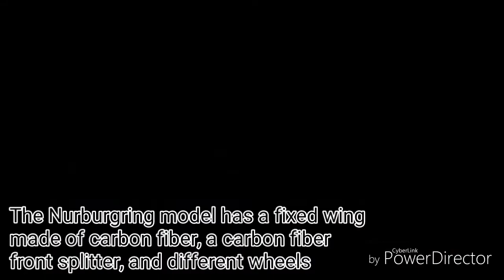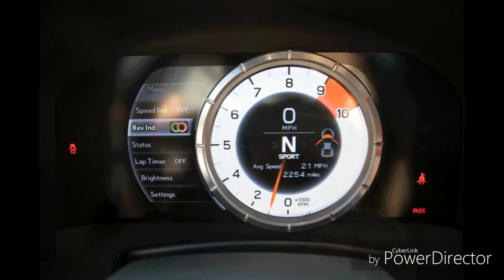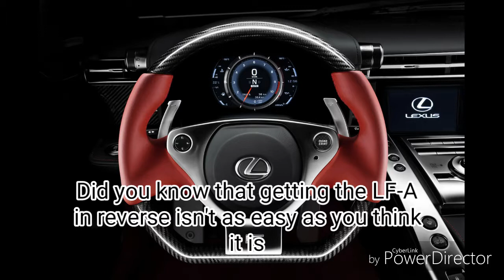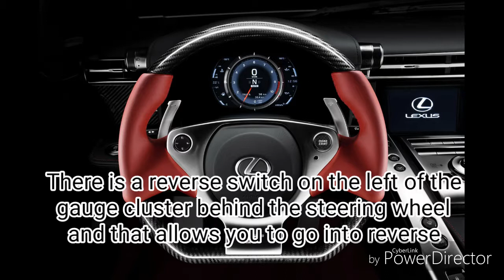3 Reasons Why I Love the Lexus LF-A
Video footage of the LF-A is owned by CarSpotterQVS

1.  Foul language
2.  Spam
3.  Bullying to other individuals
4.  Racism and sexism. (No sex jokes)